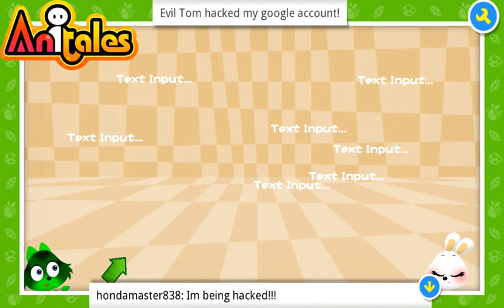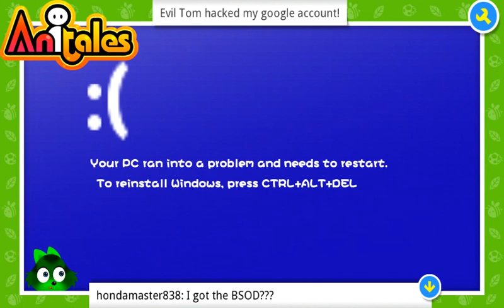Anitales: "Evil Tom hacked my google account!" - hondamaster838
'Watch this plz'. 'Evil Tom hacked my google account!' created by hondamaster838 using the Anitales app.